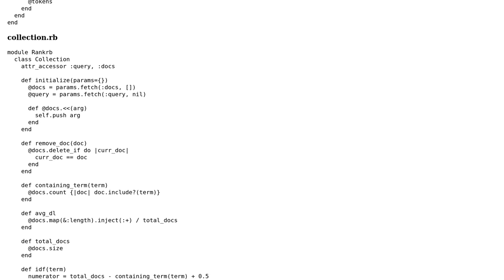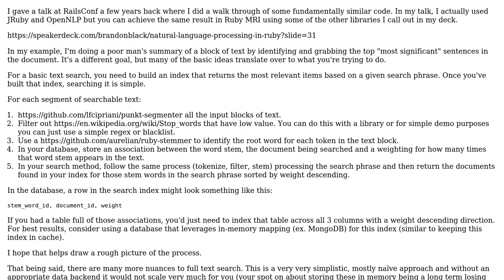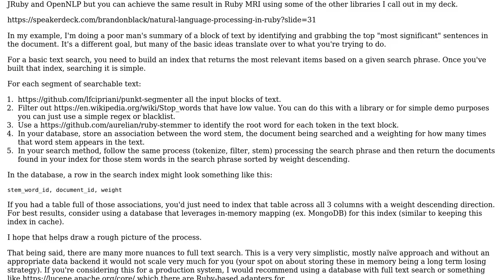Implementing a (small) full-text search in Ruby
With thanks & praise to God, and with thanks to the many people who have made this project possible! | Content (except music & images) licensed under CC BY-SA | Music | Images & others | With thanks to user DaniG2k user Brandon Black user 200_success and the Stack Exchange Network Trademarks are property of their respective owners. You are responsible for your own actions.